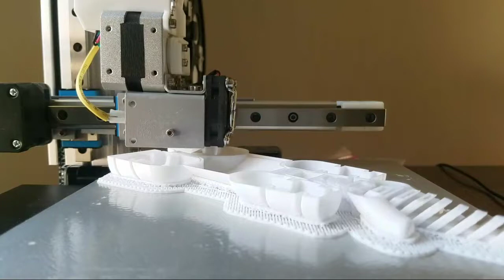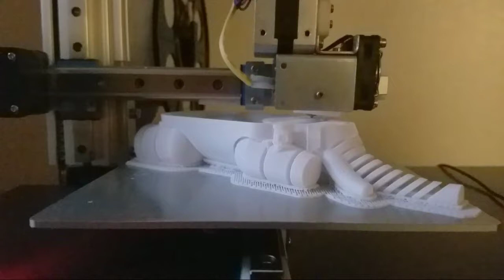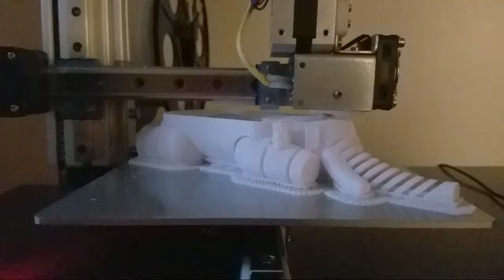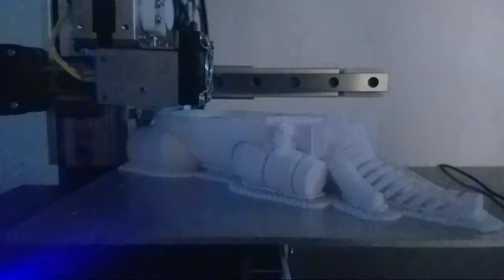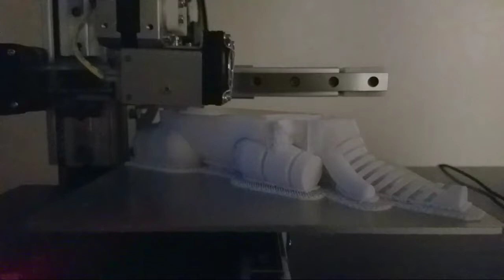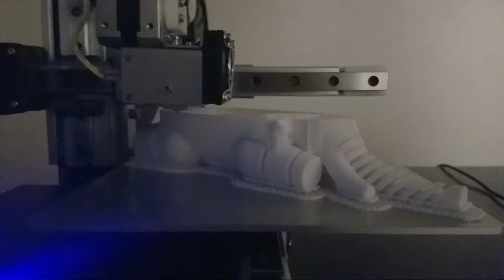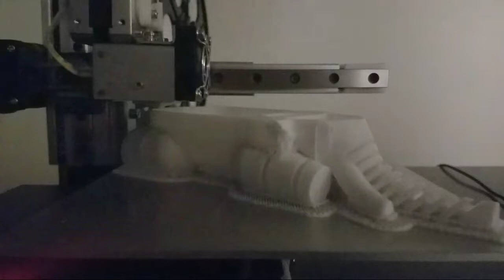Big White Elephant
Slicer: Cetus3d

Settings: .4 Nozzle, Fine Setting